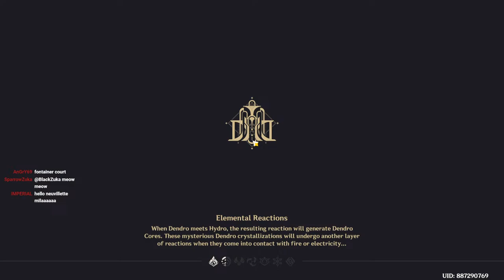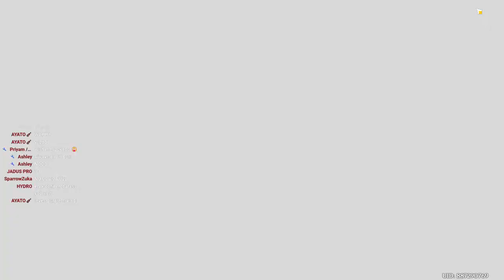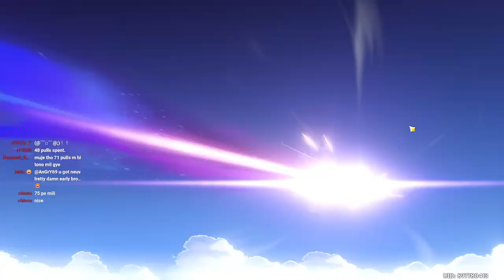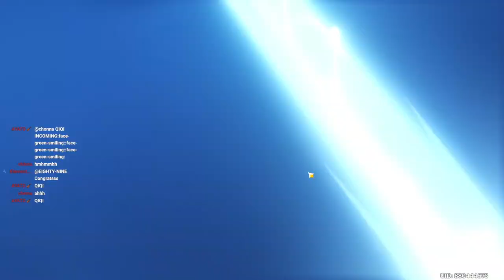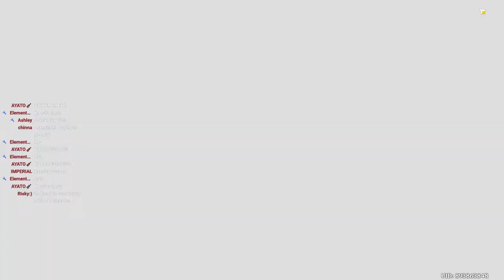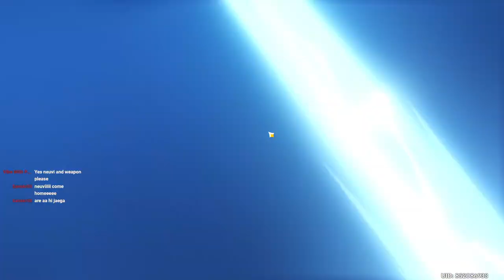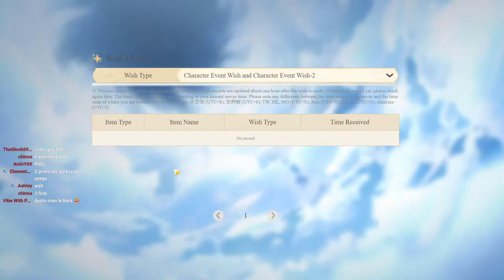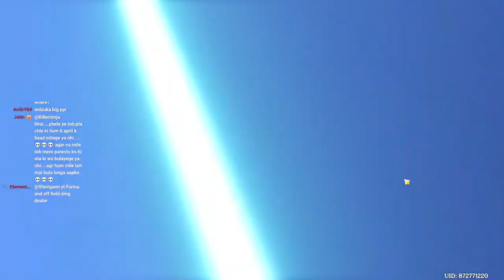WILL THEY COME HOME?? NEUVILLETTE/KAZUHA BANNER | COLLAB WITH PHOENIX GAMING | GENSHIN IMPACT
I have started a new Free-to-Play Genshin Impact account. Join me in my journey and enjoy the game. || Gaming with ERyX😎 || Fun and Chill Stream

For Appreciation: gamingwitheryx@ybl

About the Game:
Genshin Impact (Chinese: 原神 Yuánshén) is a free-to-play action role-playing game developed and published by miHoYo Co., Ltd. It is an open-world action RPG. In the game, set forth on a journey across a fantasy world called Teyvat.

I play many games on stream.Enjoy the gaming journey with me. Be respectful in the chat. I am a beginner and am learning HOW TO PLAY GAMES of different genres. We will also play MINECRAFT, BGMI, VALORANT and group games in future.